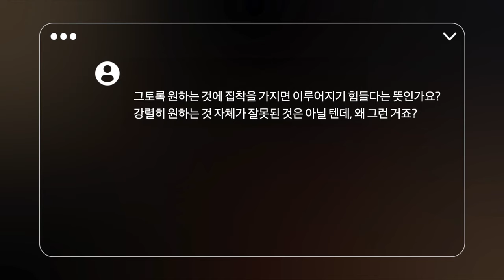집착이 목표 달성에 방해가 될까?